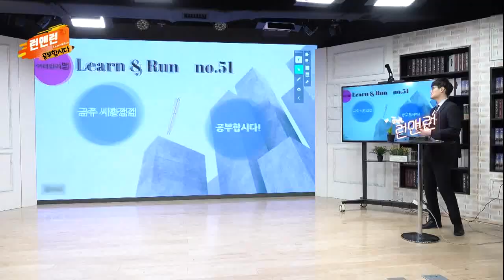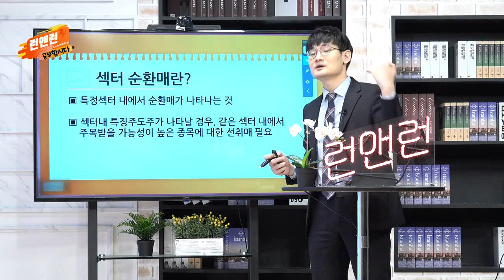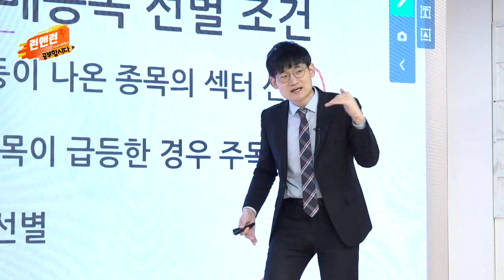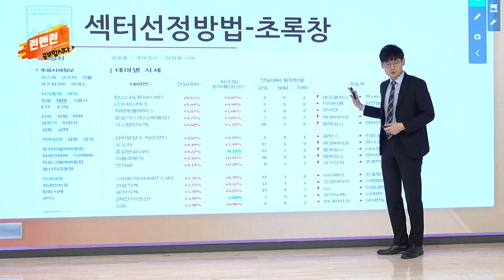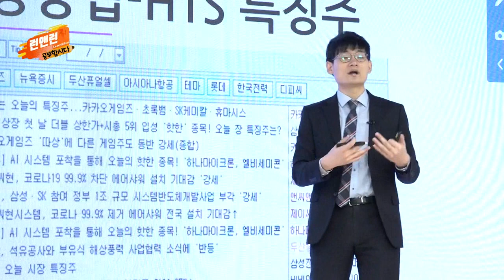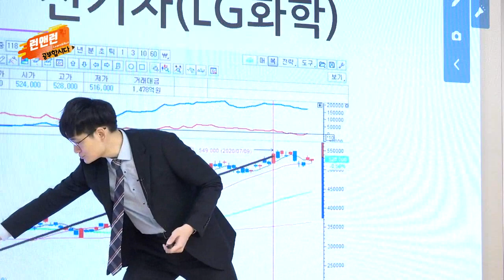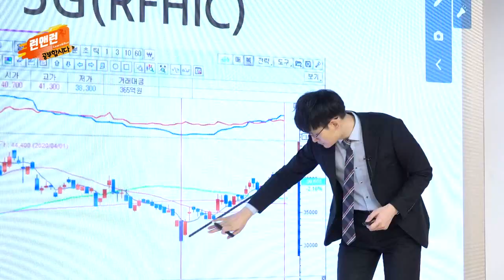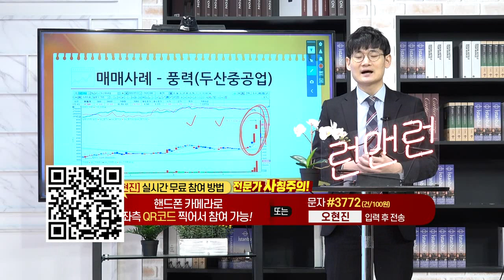섹터 순환 매매법_공부합시다_이데일리맵 오현진_런앤런 51회 (20220115)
# 섹터 순환 매매법